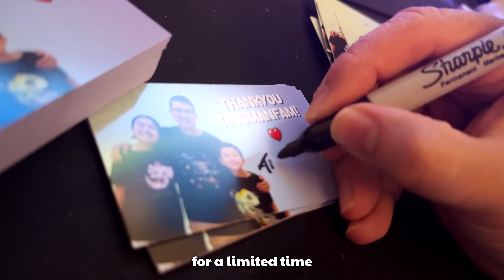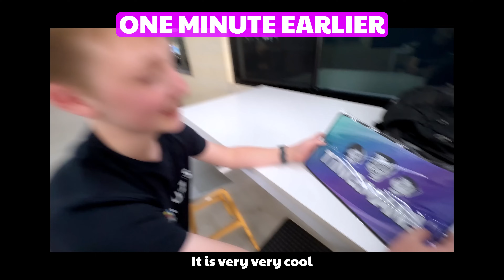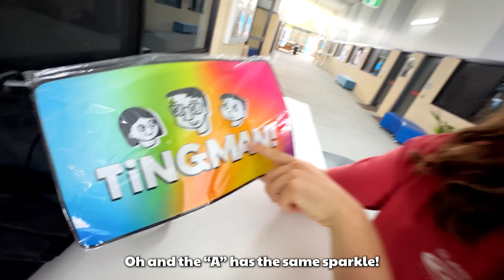Guess The SECRET Codeword...